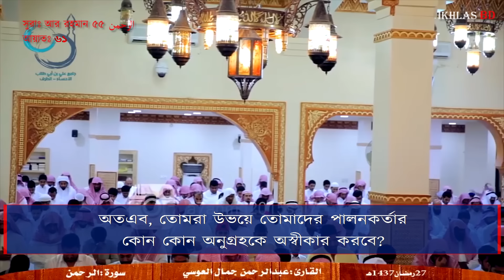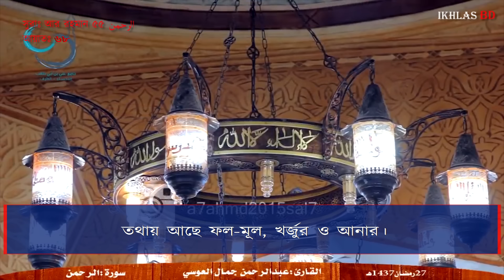Ar Rahman - Abdur Rahman Al Ossi | সূরা আর রহমান - আব্দুর রহমান আল ওসি | IkhlasBD